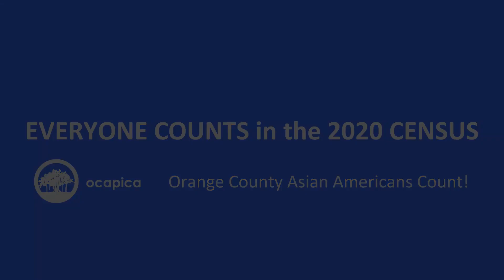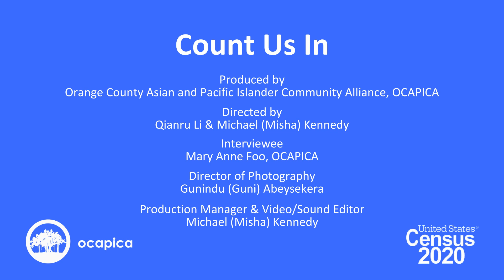Count Us In 2020- Mary Anne Foo, OCAPICA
"Count Us In the 2020 Census - A documentary created by Qianru Li, Michael "Misha" Kennedy, and Gunindu "Guni" Sithunada Abeysekera in collaboration with OCAPICA features OCAPICA Executive Director, Mary Anne Foo, who speaks to the importance of the decennial census for our communities for the next 10 years of funding, political power, and visibility. We urge you to complete your 2020 Census because Orange County Asian Americans count."